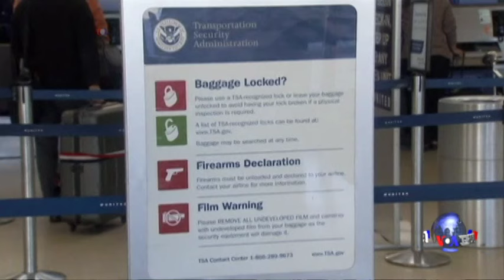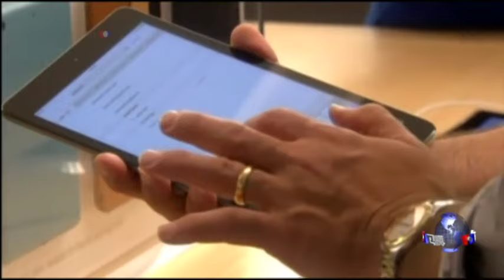英、美航空公司禁止中东航班带电脑登机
英国周二宣布了美国已经公布的类似措施，将禁止从6个从中东国家飞往英国的乘客携带笔记本电脑和其他大型电子登机。